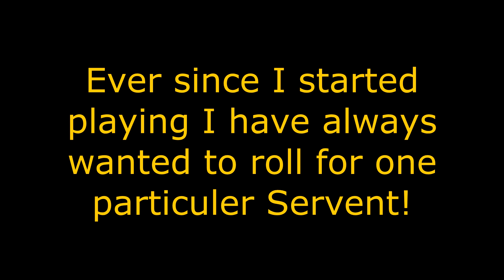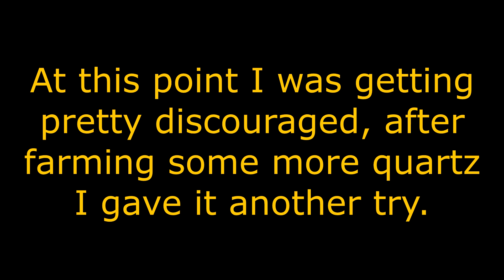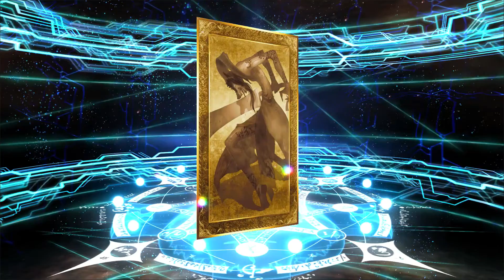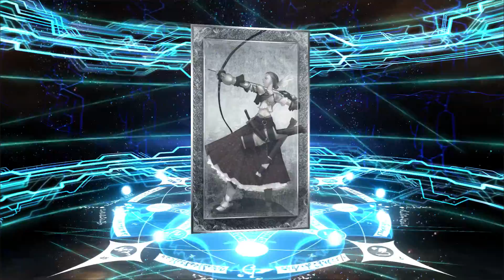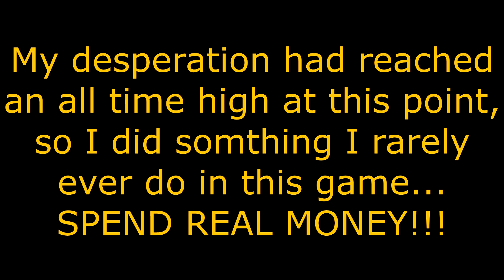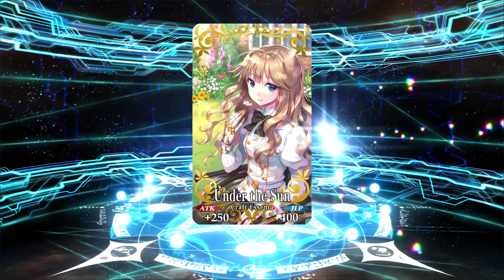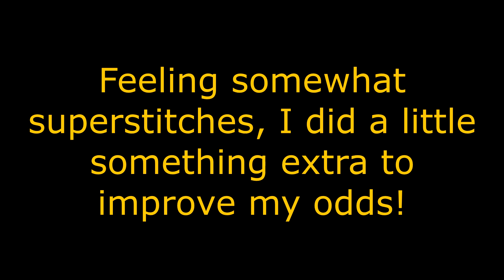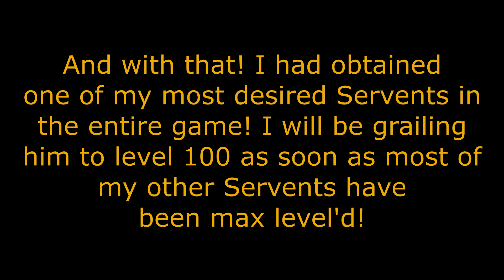ChanceIchio's Fate/Grand Order: Rolling for Gilgamesh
In this video, I roll for one of my most sought after Servants and gett some other Servents as well.